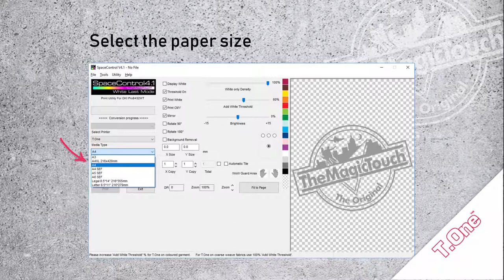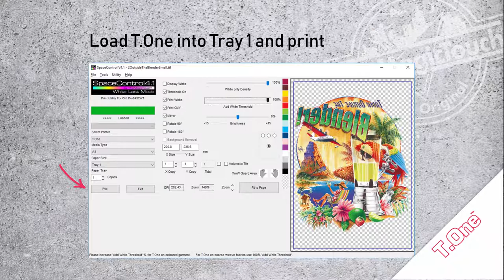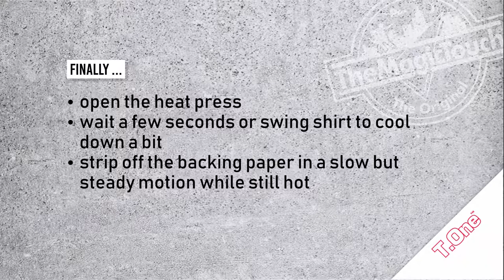How to decorate a blue T with T.One and a CMY+White Printer...